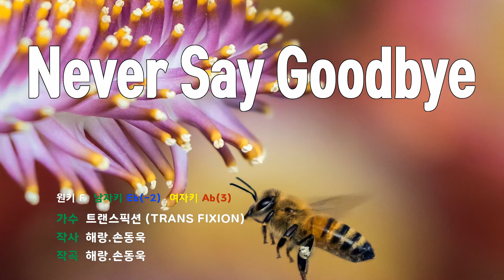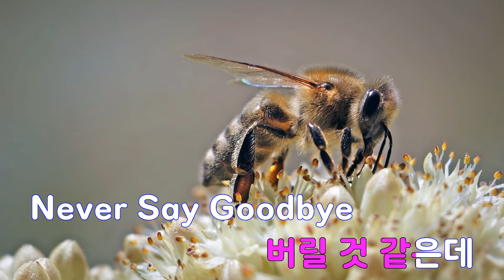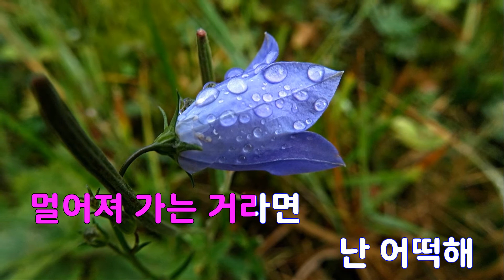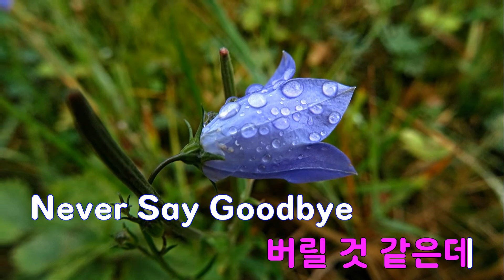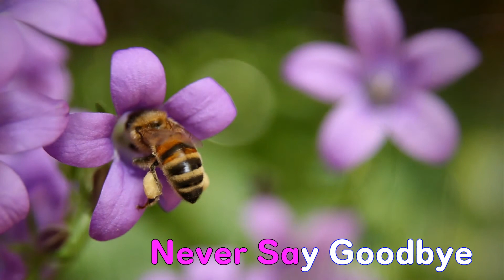[은성 반주기] Never Say Goodbye - 트랜스픽션(TRANS FIXION)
Never Say Goodbye - 트랜스픽션(TRANS FIXION)
작사 ː 해랑.손동욱, 작곡 ː 해랑.손동욱